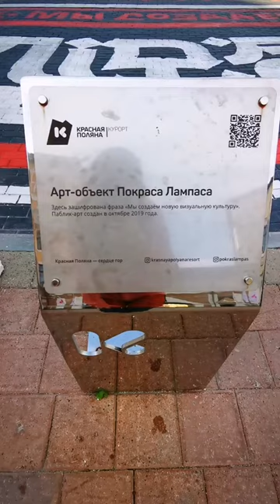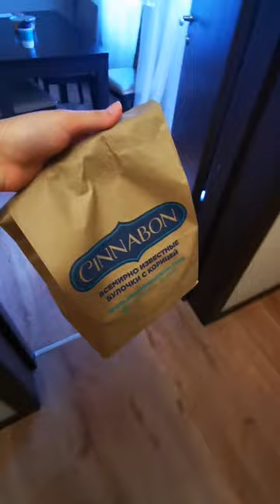Халявная канатная дорога! Сочи: Горки Город 960 - как там все устроено?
Познакомимся поближе?